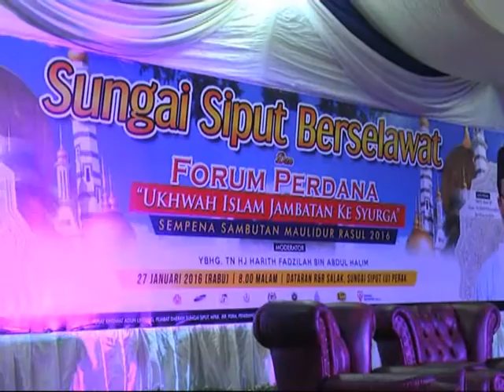LEBIH 3 RIBU UMAT ISLAM BANJIRI PROGRAM SUNGAI SIPUT BERSELAWAT